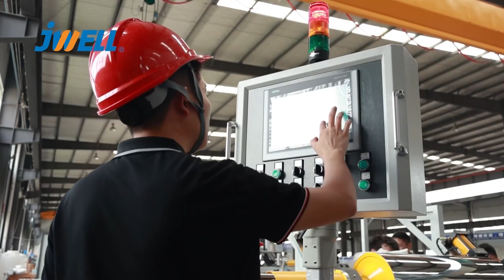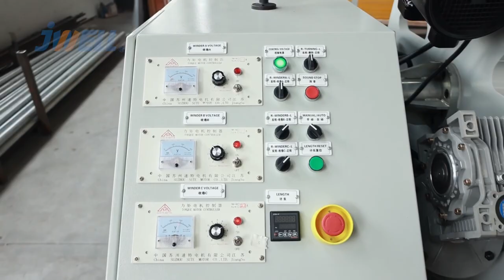PET sheet extrusion line with high output 1000kg/h